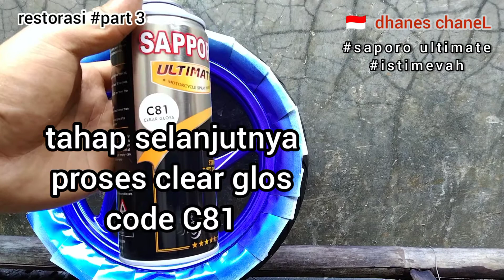Mengecat Velg Warna Biru Movistar || sapporo ultimate biru Movistar M65 || Cat Velg Vario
assalamualaikum
jumpa lagi bersama saya dhanes channel
semoga teman teman dalam keadaan sehat walafiat
disini saya ada projek restorasi vario
saya menggunakan product dari sapporo ultimate
m65 movistar blue